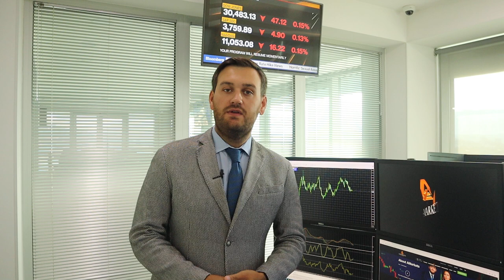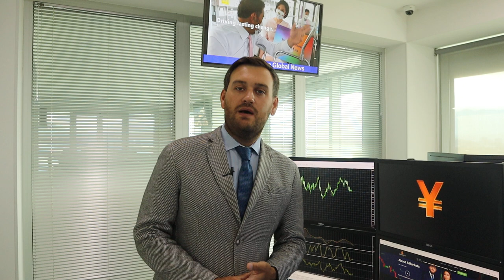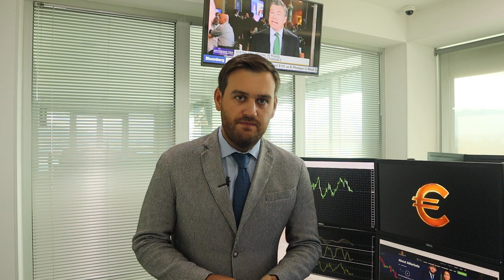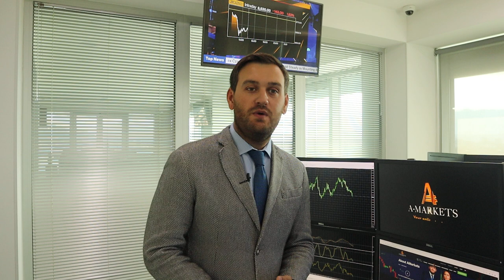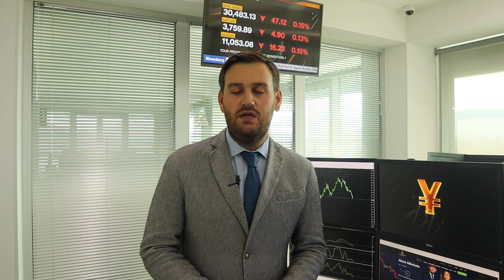Поможет ли Пауэлл доллару? | AMarkets